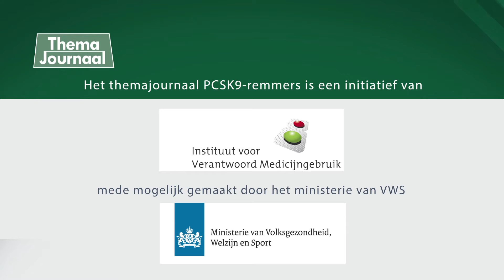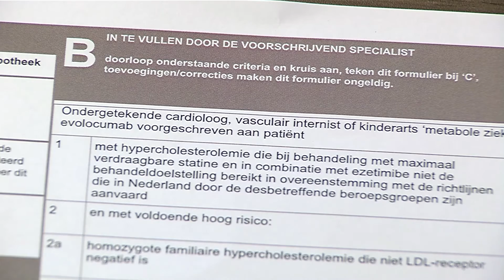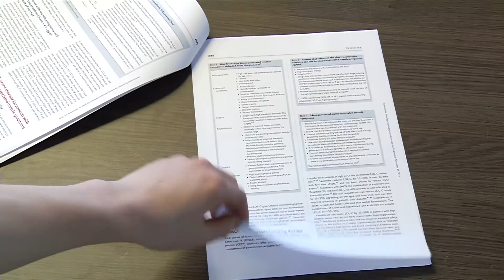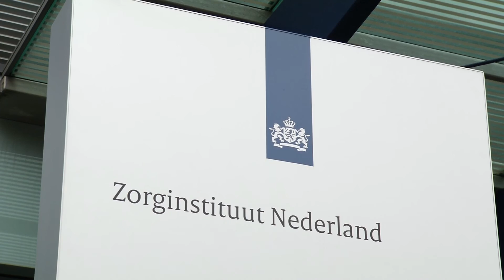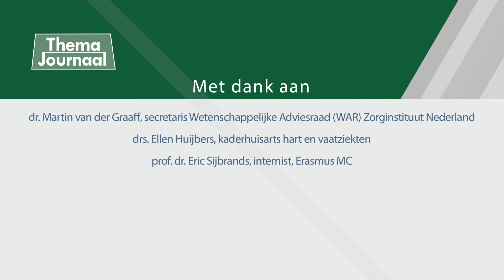Themajournaal PCSK9-remmers, december 2016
In dit themajournaal is uitgebreid aandacht voor een nieuwe groep van cholesterolverlagers: de PCSK9-remmers.